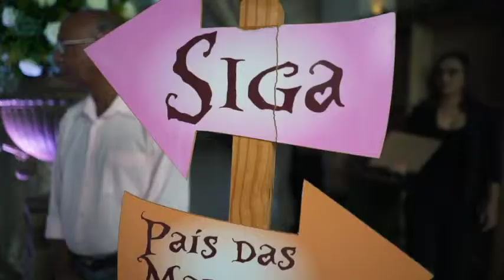Formatura | ABC - Educandário Padre Gilberto - 2018| Limão Doce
Praça Tancredo Neves, 22 – Centro - Vitória da Conquista – Bahia

Imperial Grand Hall
Rodovia BA 265, em frente ao Condomínio Alphaville - Vitória da Conquista – Bahia